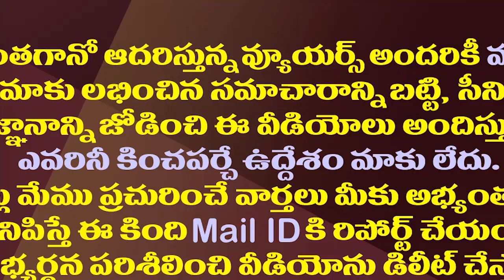ఆ సీఎంకు తొమ్మిదిమంది అమ్మాయిలతో సెక్యూరిటీ| 9 Women Cops Made It To CM MK Stalin Core Security Team